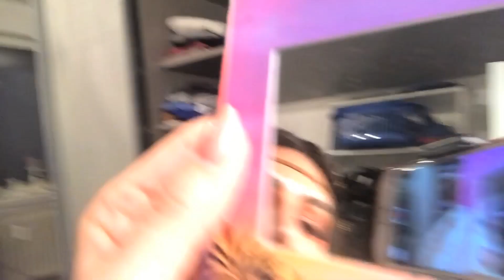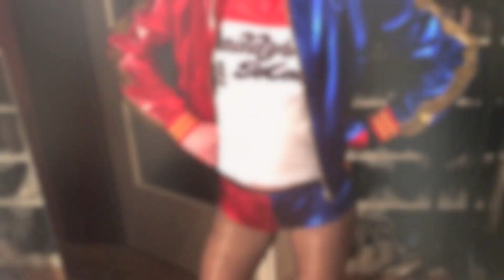Muss ich mich an HALLOWEEN gruselig verkleiden ??? 😱 👻 VLOG-DAY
DAUERWERBESENDUNG
WEGEN UNBEZAHLTER
MARKENNENNUNGEN !

MEINE LIEBLINGS PERÜCKEN 👸
Aktueller Liebling
Hellblond lang
Hellblond kurz
Ombre lang
Dunkelbraun lang
Dunkelbraun kurz

MEINE MAKE-UP ESSENTIALS 💄
Meine Pinsel
Make Up Sponge

MEINE HAUTPFLEGE PRODUKTE  💁
Hyaluron Serum
Retinol Serum

Wenn du über diesen Link das Produkt kaufst, werde ich mit einer Provision beteiligt.
Für Dich entstehen dabei keine zusätzlichen Kosten und auch der Preis bleibt der gleiche !

Die von mir hier gezeigten oder verlinkten Produkte habe ich für mich selbst gekauft , getestet und bezahlt. Ich vertrete ich immer meine eigene persönliche Meinung zu jedem gezeigtem Produkt 💯✔️

Musik ! 🎶

Intro & Outro 🎥